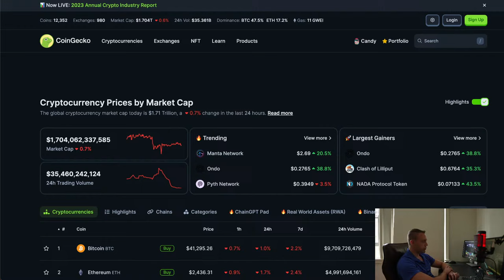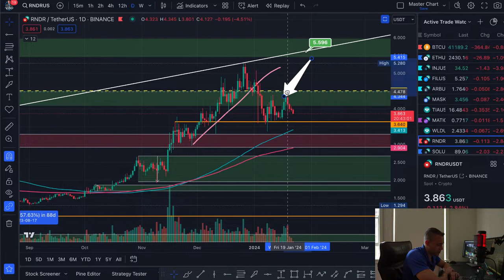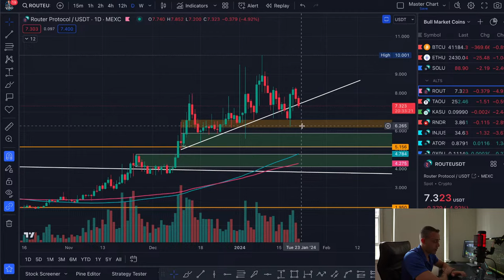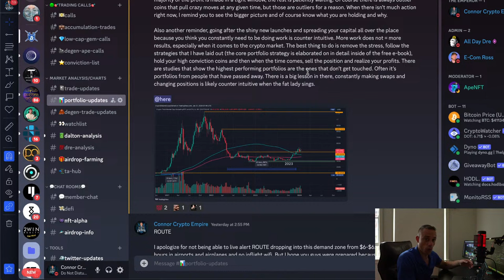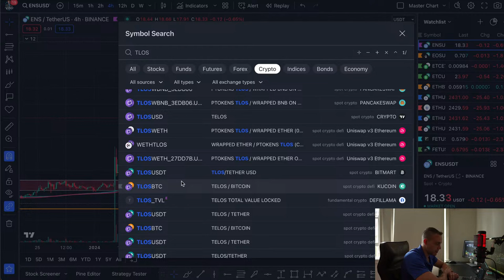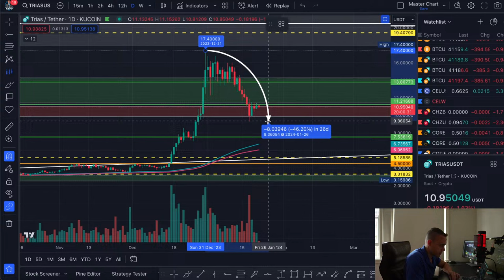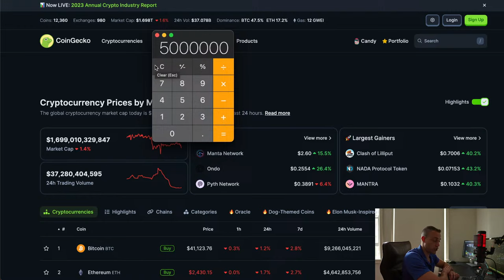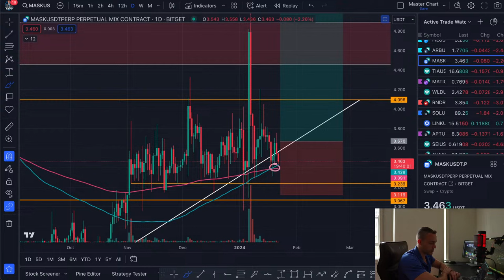Did The BTC ETF Mark The Top? Best Altcoins To Buy For 2024!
The Spot BTC ETF approval was a huge event for crypto but it marked a local top for BTC and altcoins! Now that price is pulling back, how low will Bitcoin go here in the short term? And what are the best altcoins and buy levels to wait for going forward? Find out the answers to these questions and much more in this livestream. I will also share my take on the market, altcoin trade ideas, relevant data, updates, and much more! Also remember that we are 3 months away from the Bitcoin halving. And the Ethereum Spot ETF will be a big narrative too. Overall there is a lot to look forward to this year, but we must weather this temporary storm first. Enjoy the livestream and let the gains be with you!

✅ Create your MEXC account and start trading crypto today!